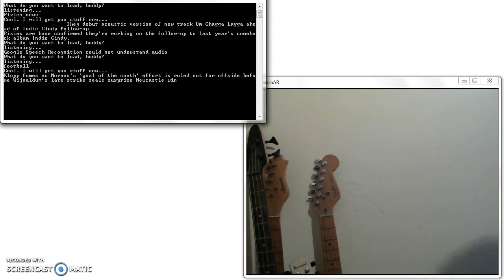Blender animation in OpenGL (Mark III)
Augmented Reality: Blender, OpenGL graphics library and OpenCV computer vision are being used to animate robots. Watch the robots speak!